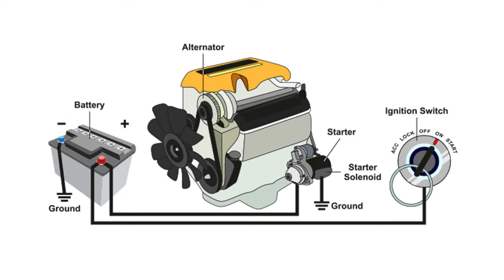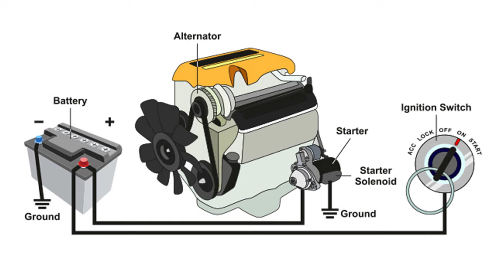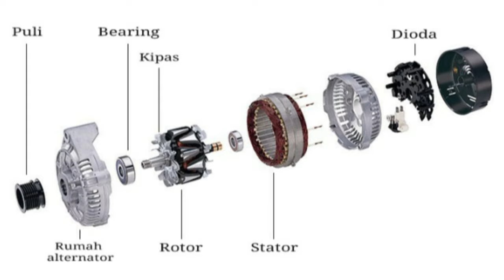Mobil Mogok Dan Gak Bisa Di Starter? Padahal Accu Baru Ganti.